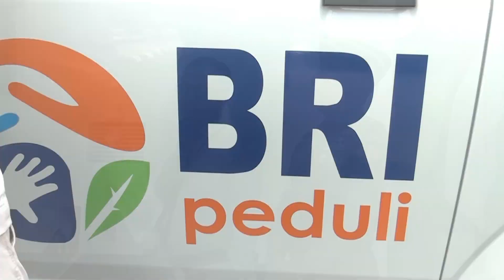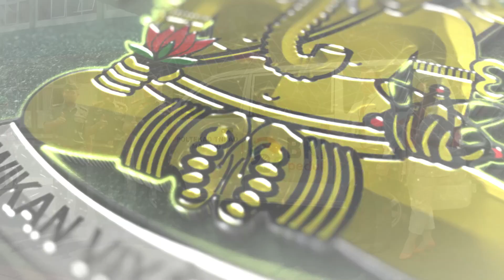PENANDATANGANAN BAST CSR AMBULANCE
Acara penandatanganan Berita Acara Serah Terima (BAST) Corporate Social Responsibility (CSR) Ambulance oleh Komandan Poltekad Kodiklatad Brigjen TNI Dodo Irmanto, S.I.P., M.Si dan perwakilan BRI.